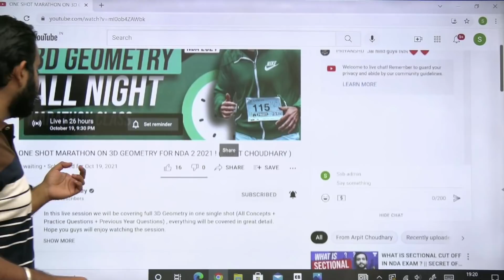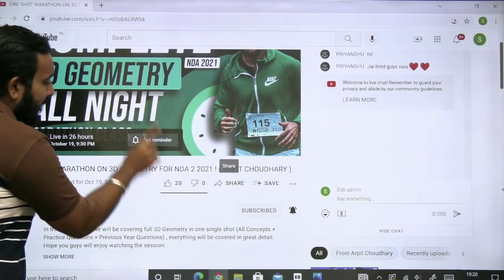LO AAGYA JISKA INTEZAAR THA !!! ||BIG SURPRISE FOR NDA ASPIRANTS!!!!